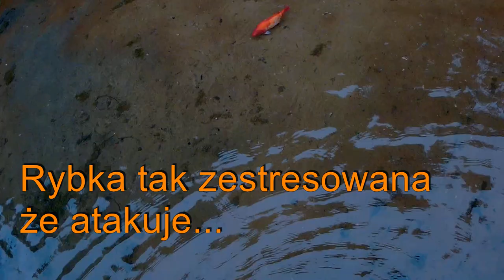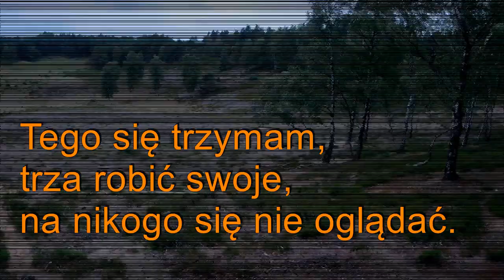Z krzyżem i bez prawa SKŁADAK #5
Ciekawy poranek nad jeziorem przyniósł super znajdy, późniejszy wypad na rowery nie był planowany ale kiedyś dodam krótki film z tego miejsca, w sumie to już go szykuje...

W filmie został wykorzystany na mocy prawa cytatu urywek utworu
Era-Ameno.